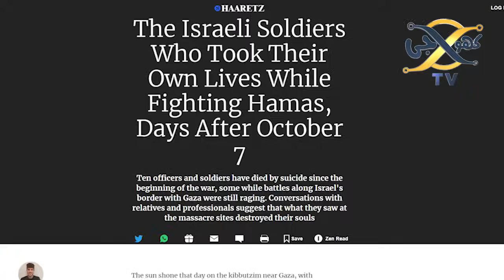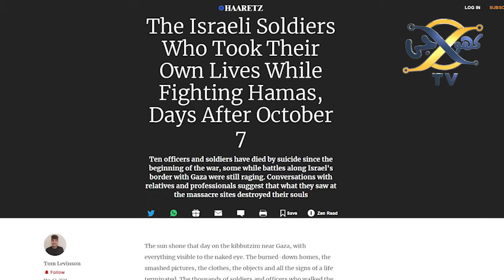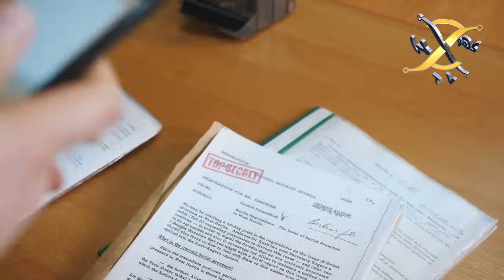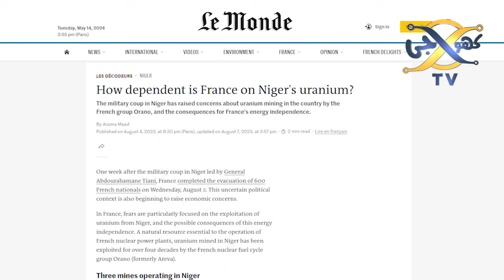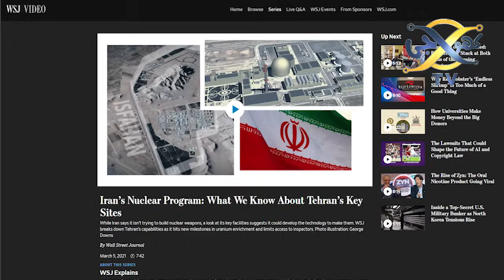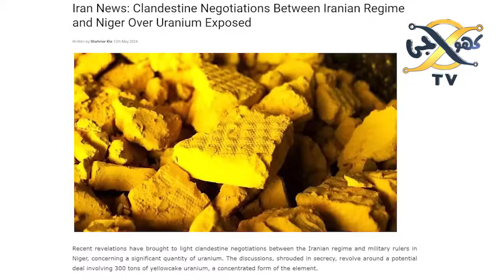Latest Development From Middle East | Iran Is A new Muslim Nuclear Power? | KHOJI TV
Iran Is A new Muslim Nuclear Power?
Khoji TV is a project of Talha Films
Our Team